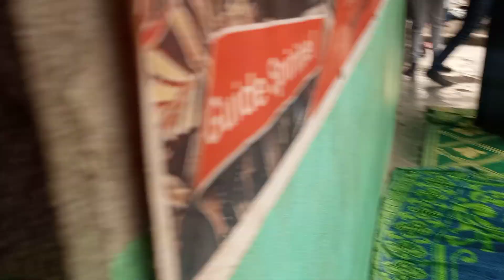souratoul Baqara verset 196 au verset 202. 2022.